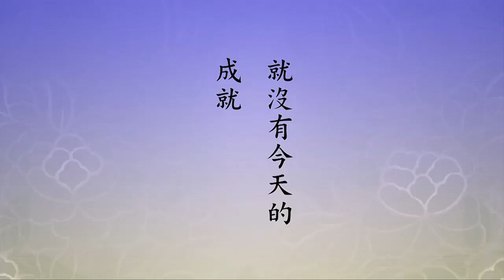🙏淨空老法師🙏這就叫上乘功夫!🙏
「一一又是我等當人自心本具之如來智慧德相」，這一句是念老寫的，寫得好！別忘了，我們有分。不是我們看到了只羨慕阿彌陀佛，這些往生的大菩薩，自己沒有分，那就錯了，那說這個是吊胃口，我們有什麼利益？我們有分，我們只要如教修行就能成功，不是不能成功。真正要成功，這經裡頭講的最重要的綱領宗旨你要掌握住，那就是什麼？所有現象，假相，真的是夢中。既然知道假相了，你放在心上幹什麼？找這麼多麻煩，找這麼多煩惱，放下，假的。韓館長走了，這是我早年護法，她照顧我三十年，沒有那三十年的照顧就沒有今天的成就。當年那個道場，是她用她的名字登記的，她走了之後，她的兒子不想再做這樁事情，要把它收回去，我給他了。她對我那三十年的恩德，這一點點小東西算什麼！在美國建的道場，我離開美國的時候也給他了。道場現在還在，聽說還有法師，難得！要真放得下。我們在新加坡，給新加坡淨宗學會置了產業，一千萬美金，住了三年半，我們離開新加坡，歡歡喜喜的，這個道場送給新加坡的淨宗學會，送給淨宗同學們自己去經營去。這些要行，處處都是報恩。在新加坡做的事業影響到現在，團結宗教在新加坡搞出來的。沒有李木源居士就沒有這個緣，他跟這些宗教的人往來、認識，介紹給我，陪著我一家一家去拜訪。人要懂得報恩，絕不跟人結怨，怨要化解，恩永遠記住，有恩於我的人，只要他有困難，我的能力可以幫的，我都會盡心盡力幫助他。心不住相，你說你多自在！心裡面只有阿彌陀佛，阿彌陀佛陪伴我，《無量壽經》陪伴我。「彌陀所顯，乃我本心」，彌陀所顯的就是極樂世界，極樂世界是阿彌陀佛本心現的。阿彌陀佛的本心跟我們的本心是一個心，真如自性是一個，一切眾生共同的，這不能不知道。共同就是一家人，比一家人還親，是一體。我這次在英國，聽說他們宗教大團結，我非常高興，我就提出八個字，眾神，每一個宗教都有他們的創造宇宙的神，真神，「眾神一體，宗教一家」，我提出這八個字送給他們，我說我非常歡喜，祝福你們能早一天成就。特地向他們建議，每個宗教都要有一本《３６Ｏ》，真團結了，為什麼？要互相學習，一定要回歸教育，互相學習，我們才真正能夠把神聖的仁慈博愛做出來，幫助這個地球化解衝突，最後達到永續的安定和平，這是宗教的使命。宗教徒都應該放下，他能看得破、放得下，全心全力為人民服務，不取分毫報酬，沒有報酬，這宗教徒能幹得出來，別人幹不出來。所以這個四句，「彌陀所顯，乃我本心，是我家珍，非從外得」，外面，心外沒有東西，都是自性變現的。「發心念佛，正似珠光，還照珠體」，這講念佛，為什麼念佛？剛才我們講讀經都一樣，讀經跟念佛，萬緣放下，收心，念佛是收心，用念佛的方法，讀經是用讀經的方法。知識分子喜歡讀書，用讀經最好；年歲大的，記憶力不好的就用念佛，效果都一樣。都要懂得，我念佛是什麼？把妄想念掉，把雜念念掉，把一切習氣念掉，這就叫功夫。往生極樂世界品位高下是念佛功夫的淺深，不在多少，多少不相干。真的把起心動念分別執著念掉了，上乘功夫，生實報莊嚴土。「親切自然，不勞功力。是故能廣施真實之利也」，這確實能夠真正廣施，對誰？對遍法界虛空界一切苦難眾生，他沒有覺悟，幫助他們覺悟，手段方法是無量無邊，叫真實之利。